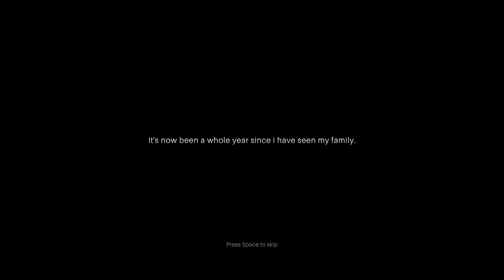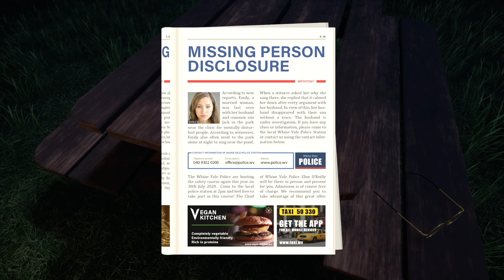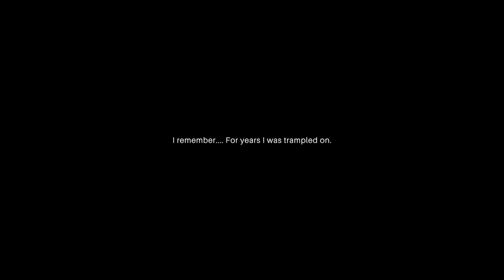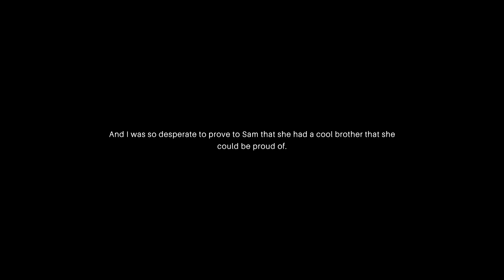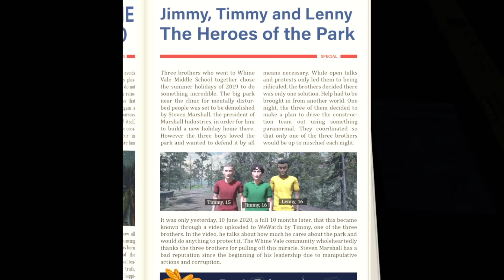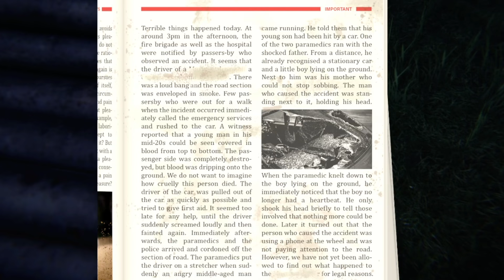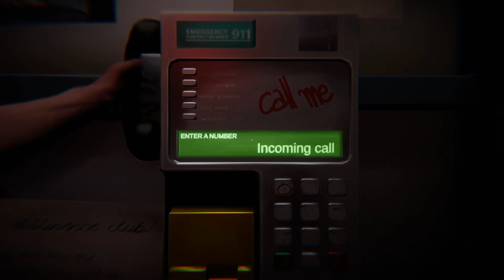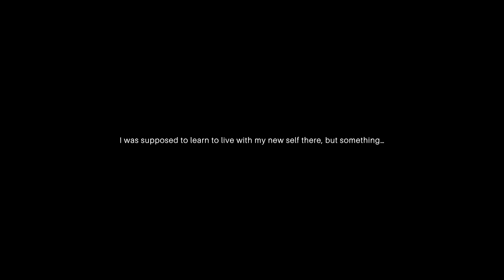I'M THE PUZZLE GOD!! ( FUNNY "PSYCH" FULL GAMEPLAY! )